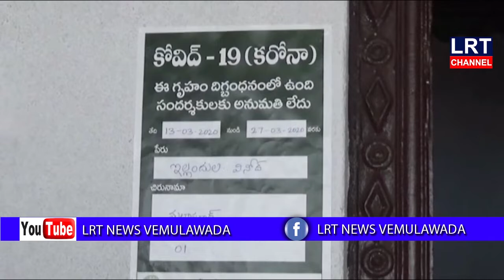బోయినిపల్లి మండలంలోని ప్రజలు స్వచ్చందంగా లాక్ డౌన్ పాటించాలని SI శ్రీనివాస్ సూచించారు || LRT NEWS